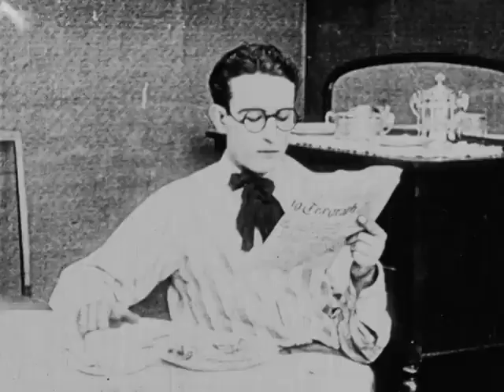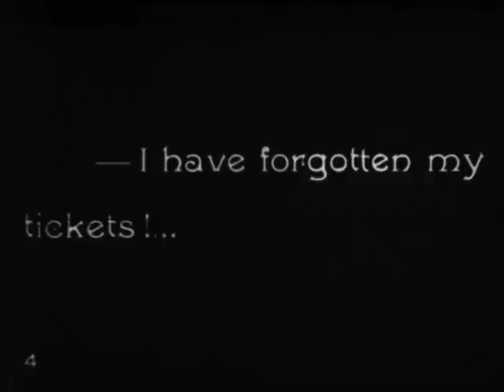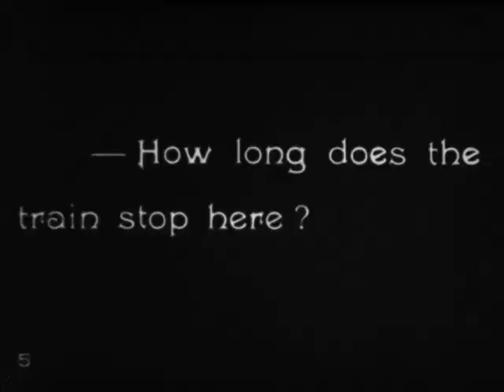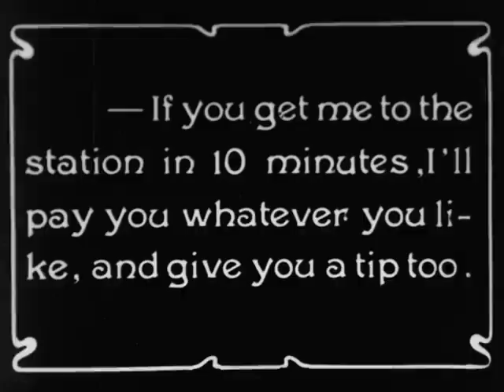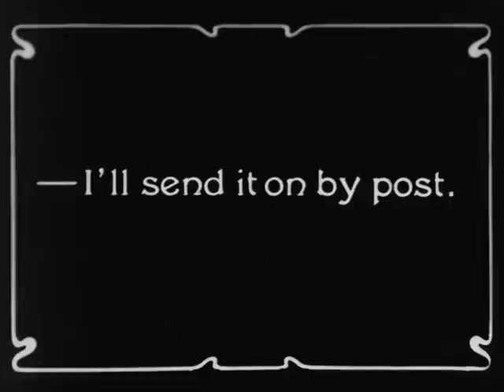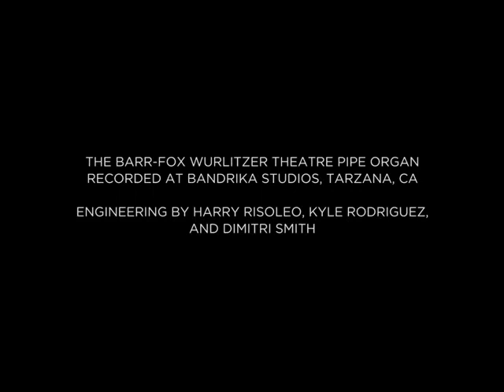That's Him 1918 Harold Lloyd full silent short comedy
That's Him is a 1918 American short comedy film featuring Harold Lloyd. The film is presumed lost.

Cast

    Harold Lloyd
    Snub Pollard
    Bebe Daniels
    Lige Conley - (as Lige Cromley)
    William Gillespie
    Helen Gilmore
    Lew Harvey
    Gus Leonard
    Marie Mosquini
    James Parrott
    Charles Stevenson